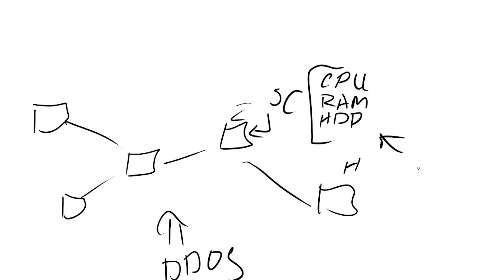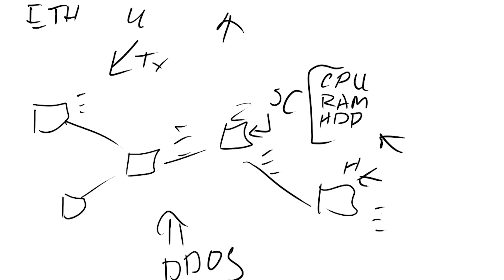Jak zrobić DDOS albo po co płacić za kontrakty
Chcesz poczytać więcej o tym, jak działa blockchain?